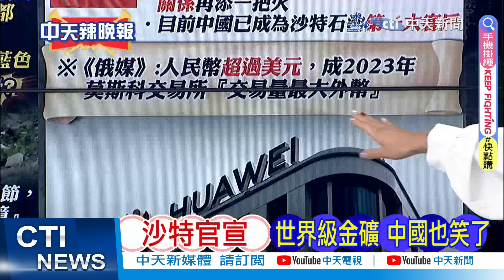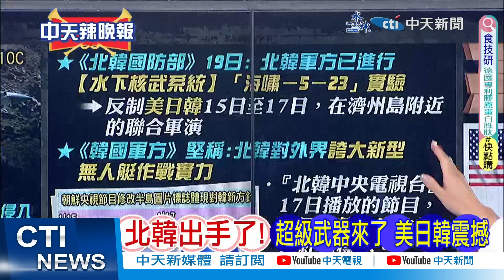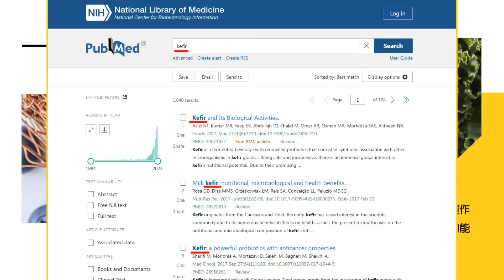【麥玉潔辣晚報】贏美元! 俄媒:2023莫斯科交易所 人民幣交易量超車｜人民幣超車 中俄聯手 撼動美元 精華版